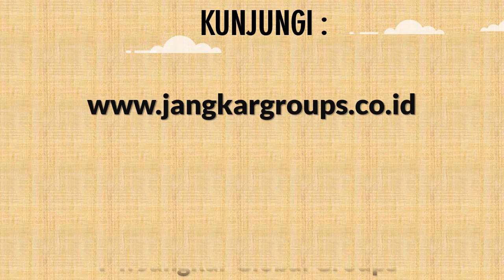Info Visa Wisata Ke Bulgaria